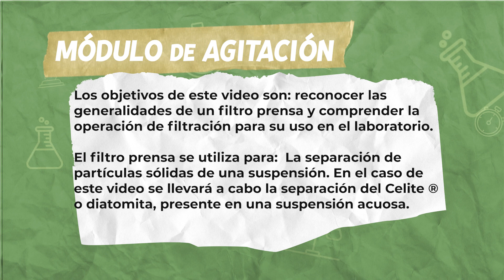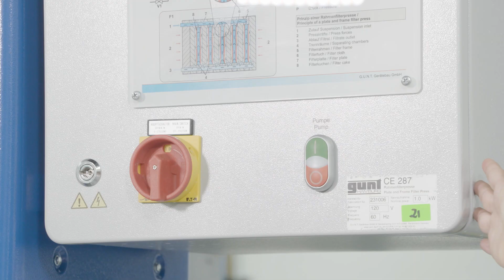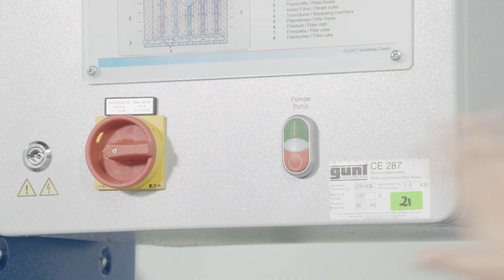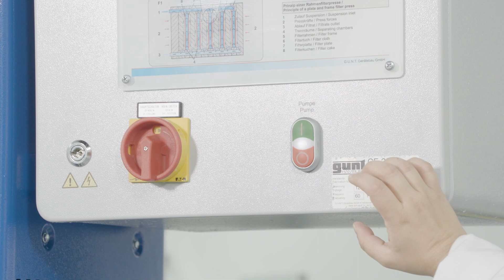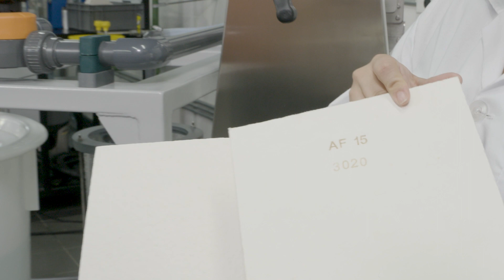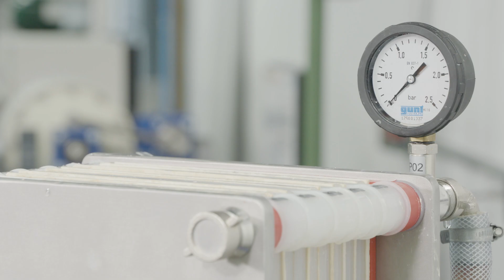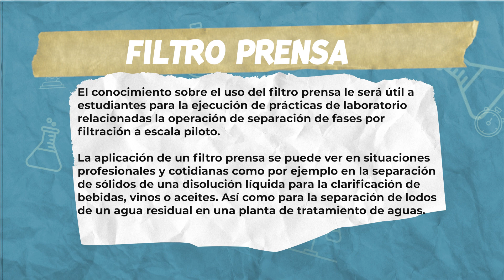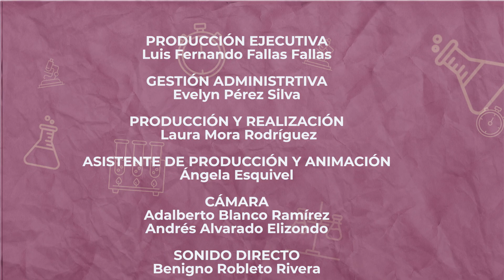Filtro prensa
Los objetivos de este video son; reconocer las generalidades de un filtro prensa y comprender la operación de filtración para su uso en el laboratorio.
El filtro prensa se utiliza para: La separación de partículas sólidas de una suspensión. En el caso de este video se llevará a cabo la separación del Celite ® o diatomita, presente en una suspensión acuosa.